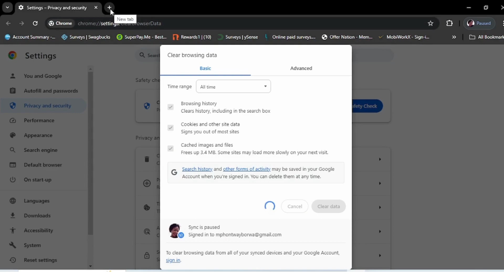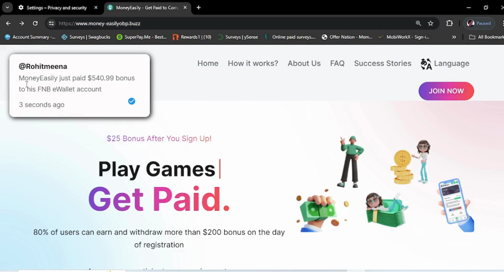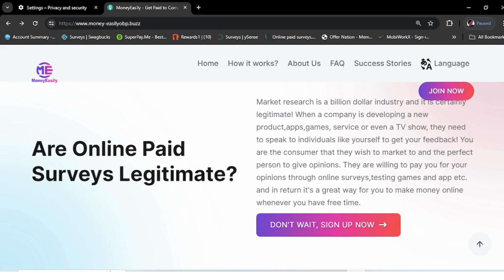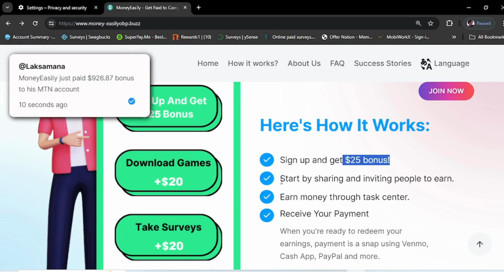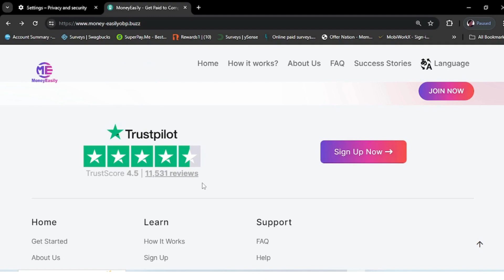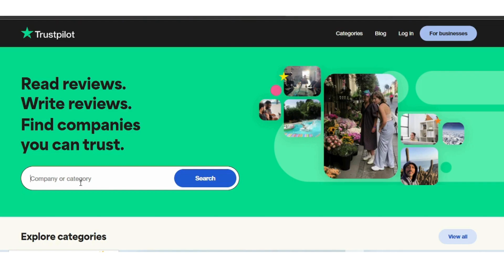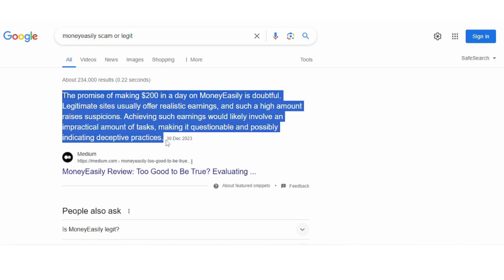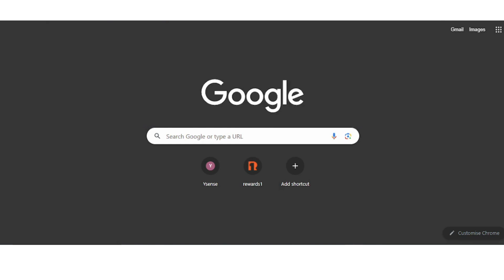Is Money Easily Legit or Scam | $200 BONUS? REALLY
We will look at a website called MoneyEasily and whether it is a Legitimate or Fake website. Some things said on this website are too good to be true.
MONEY EASILY: SCAM ( DO NOT USE IT)